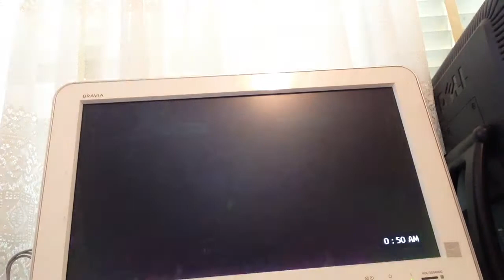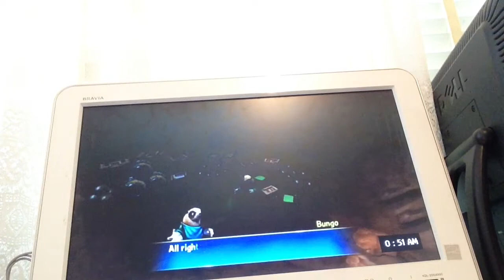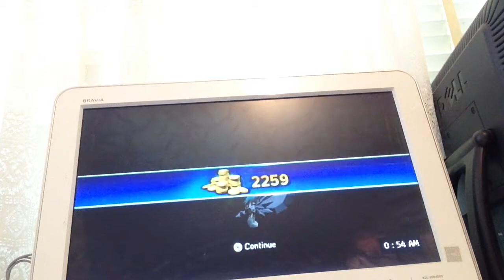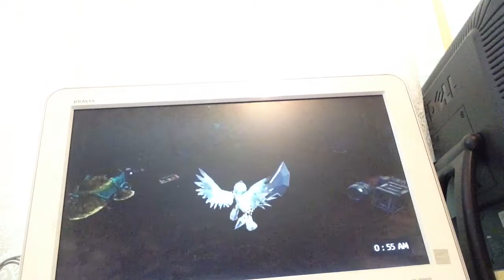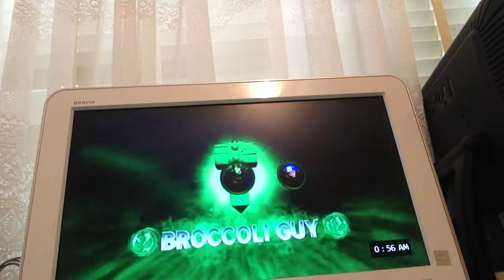Skylander Trap Team- Chompy Mage